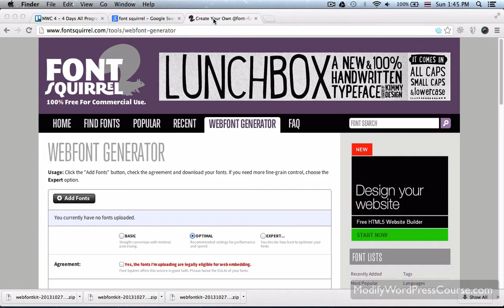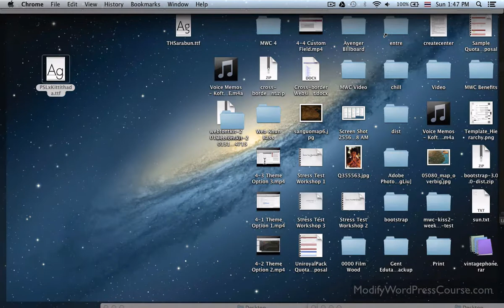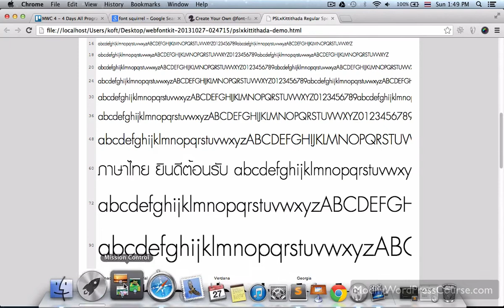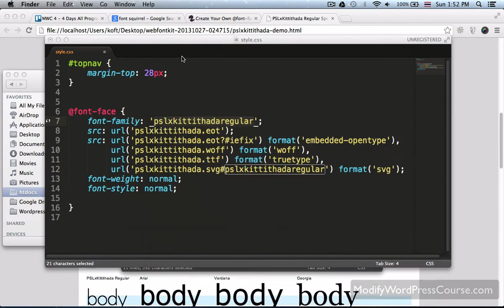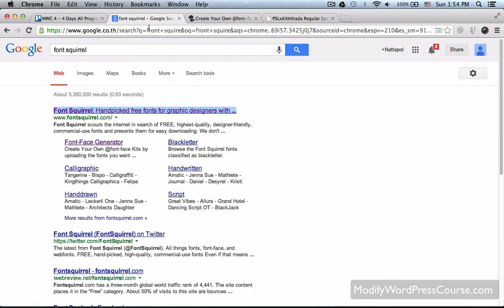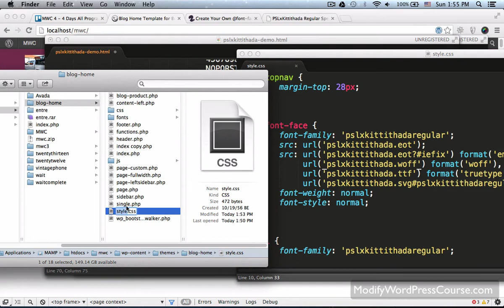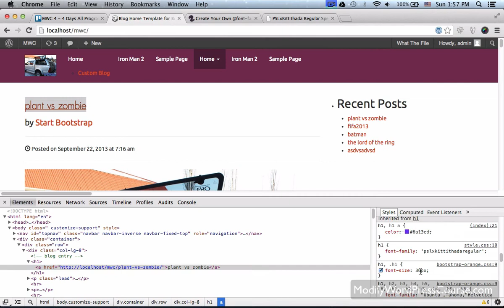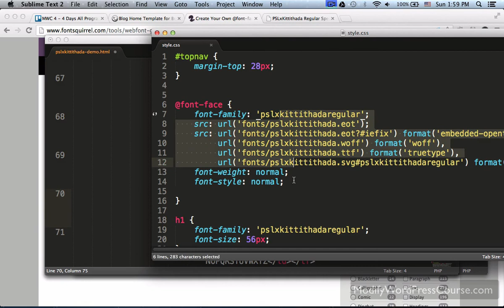วิธีใช้ Font Face สำหรับ WordPress + HTML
สอนวิธีการใช้ Font-Face ให้เราสามารถใช้ Custom Fonts ได้อย่างอิสระในเว็บของเรา

วิดีโอนี้อัดสดจากคอร์สนะครับ จะมีกลิ่นของการสอนสดแนบมาด้วย ดังนั้นอาจมีบางช่วงไม่ต่อเนื่อง ต้องขอให้ทุกท่านช่วยอนุโลมให้ด้วยนะครับ